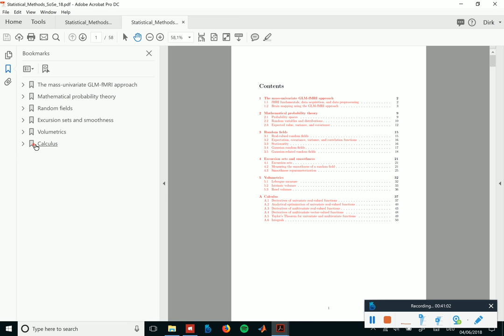Excursion set feature expectations I